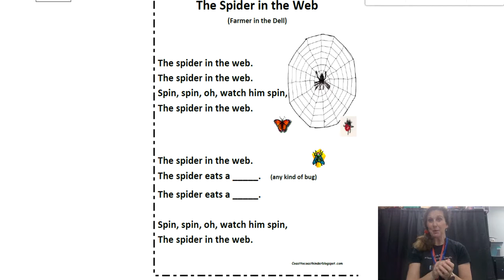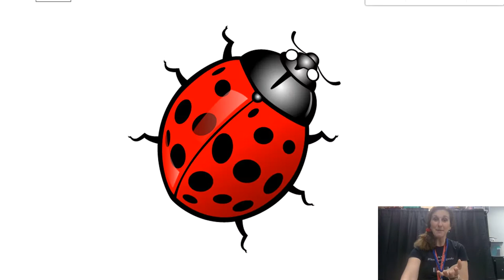Spider In the Web (Farmer in the Dell)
Easy tune for Pre-K and Early Elementary. "Spider in the Web," To the tune of "Farmer in the Dell."